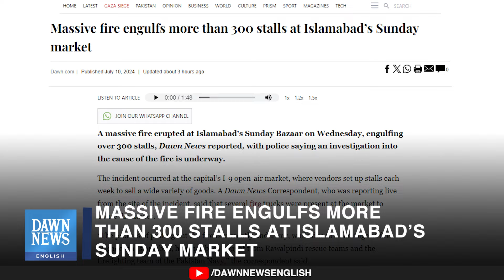Massive Fire Engulfs More Than 300 Stalls At Islamabad’s Sunday Market | Dawn News English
A massive fire erupted at Islamabad’s Sunday Bazaar on Wednesday, engulfing over 300 stalls, Dawn News reported, with police saying an investigation into the cause of the fire is underway.

The incident occurred at the capital’s I-9 open-air market, where vendors set up stalls each week to sell a wide variety of goods. A Dawn News Correspondent, who was reporting live from the site of the incident, said that several fire trucks were present at the market to douse the flames.